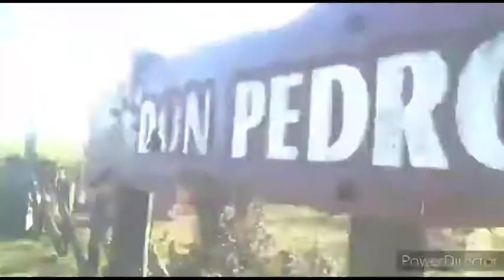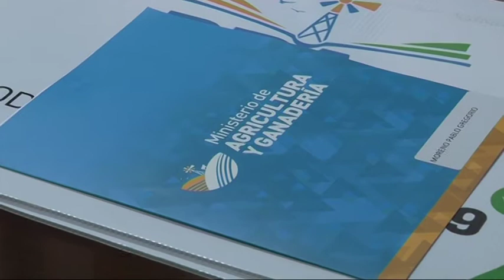Pablo Moreno Programa Buenas Practicas Agropecuarias